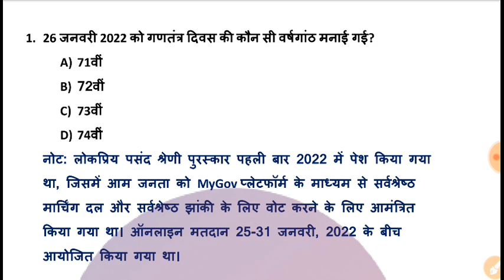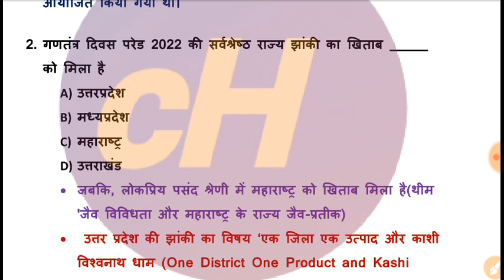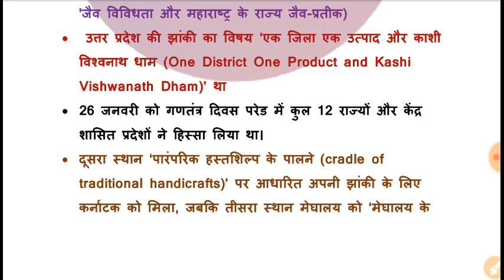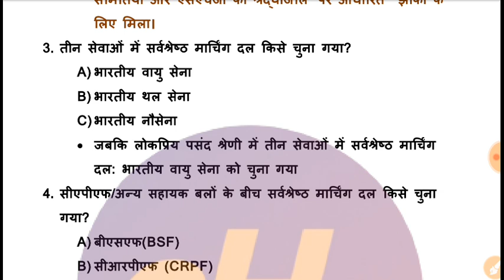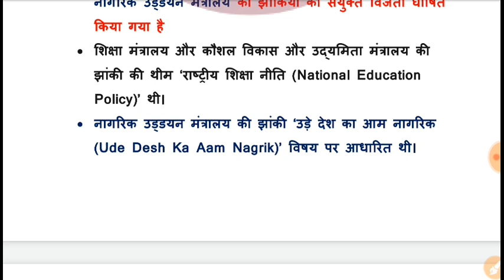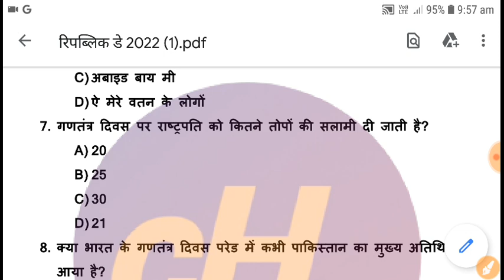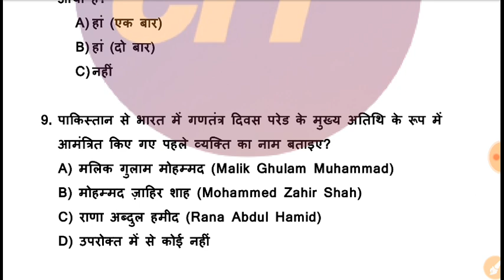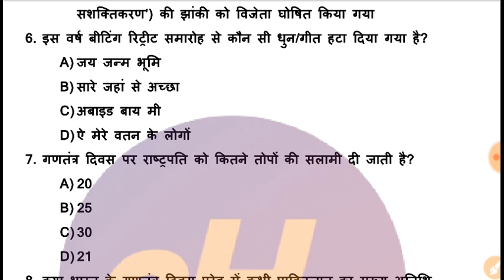🔴गणतंत्र दिवस 2022 से जुड़े सारे महत्वपूर्ण प्रश्न||Republic Day 2022||MCQ